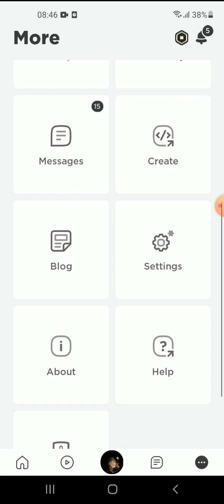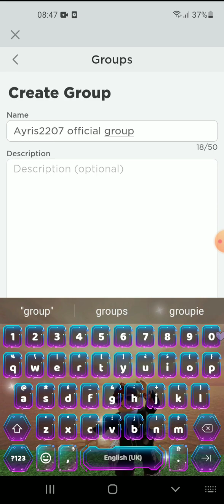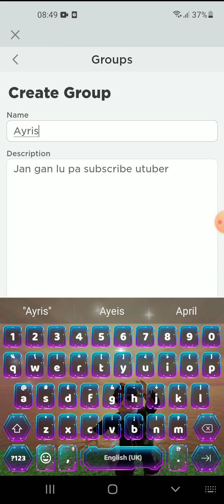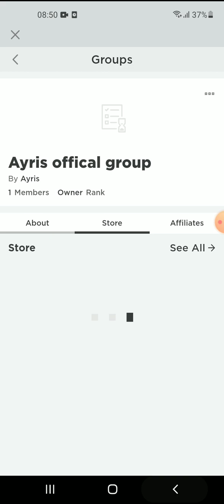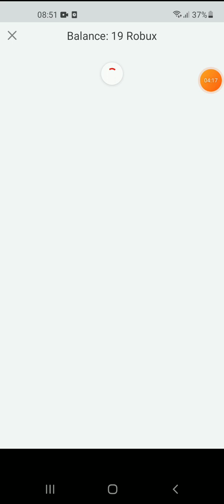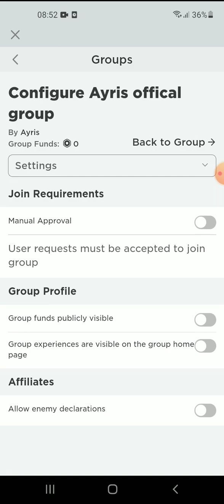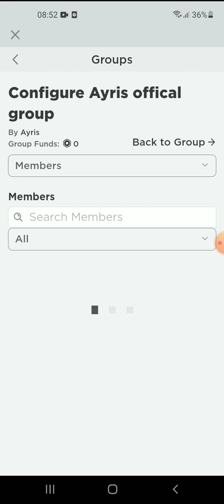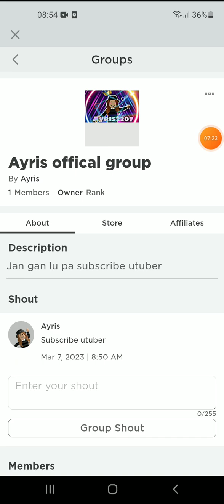Ayris buat roblox group